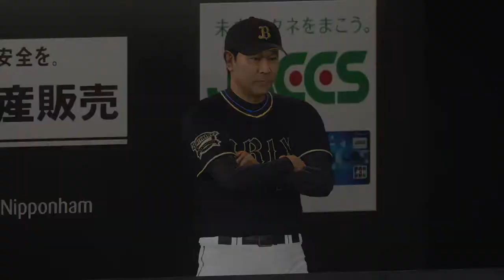【いてまえ打線】プロ野球スピリッツ2019 2020/01/17(金) その３